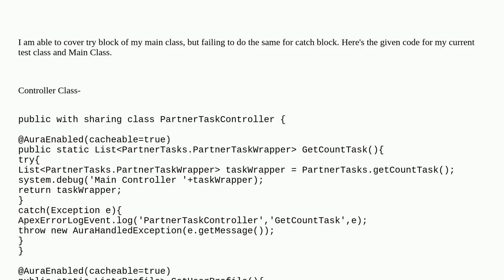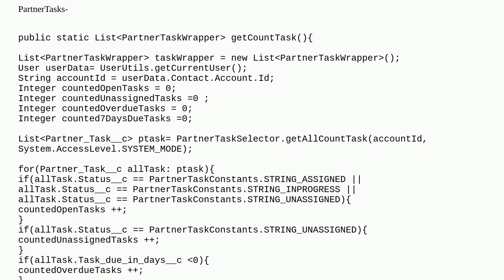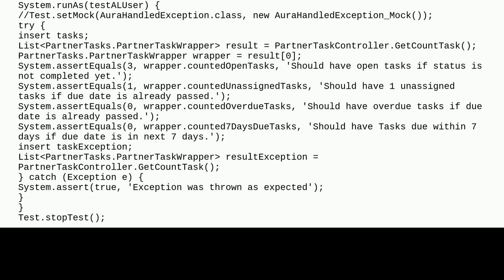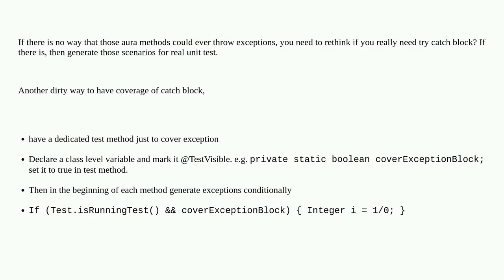Salesforce: I want to cover catch block of main class to have 100% code coverage. Can't seem to t...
I want to cover catch block of main class to have 100% code coverage. Can't seem to throw exception. If anyone can help

A special thanks goes out to the community

  apex apextestrunresult soql code-coverage try-catch